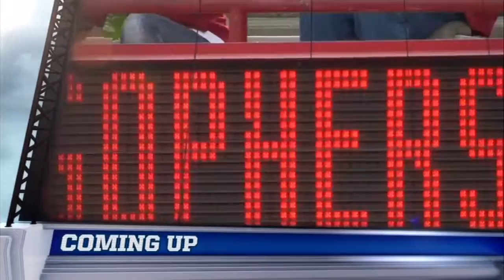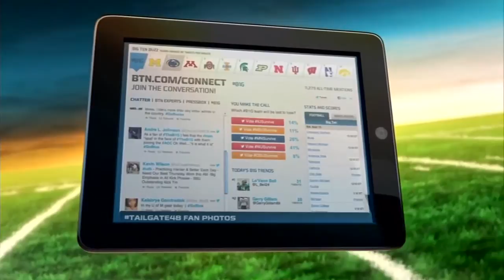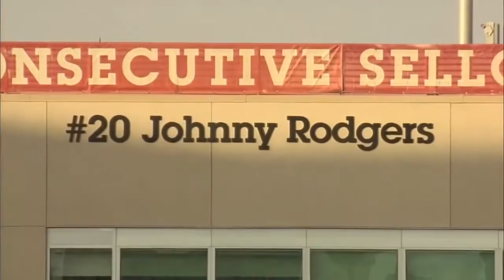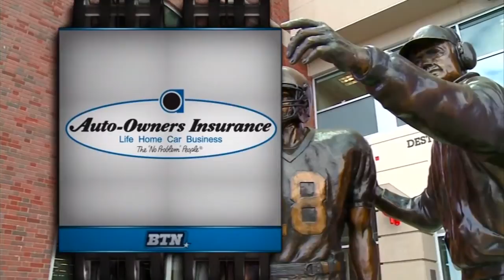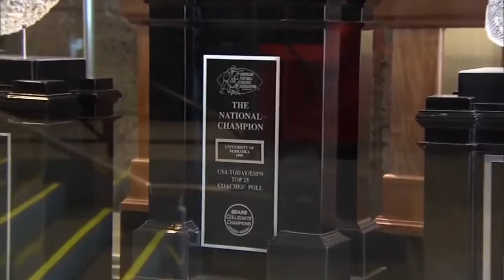2012 - Minnesota at Nebraska